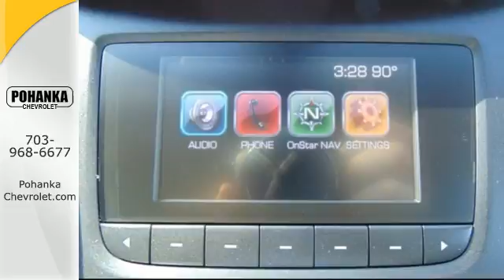New 2017 Chevrolet Impala Chantilly VA Washington-DC, MD CHU203385 - SOLD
Year: 2017
Make: Chevrolet
Model: Impala
Trim: LS
Engine: 3.6L V6 DI DOHC
Transmission: 6-Speed Automatic
Color: Silver
Interior: Jet Black/Dark Titanium
Stock #: CHU203385
VIN: 1G11Z5S32HU203385
Stability and traction control deliver a composed ride. Traction control means the rubber always meets the road. Located right next to Dulles International Airport on Route 50 in Chantilly, Fairfax VA. This good-looking 2017 Chevrolet Impala is the family hauler you've been hoping for. This car hits the mark in impressive performance and luxury. All prices exclude taxes, title, license, and dealer processing fee of $599.00. Published price subject to change without notice to correct errors or omissions or in the event of inventory fluctuations. All features not on all vehicles. Vehicles shown are for illustration purposes only. Price includes: $750 - Chevrolet National Purchase Bonus Cash. Exp. 05/01/2017, $1,000 - Chevrolet Select Market Bonus Cash. Exp. 05/01/2017

Address:
13915 Lee Jackson Hwy